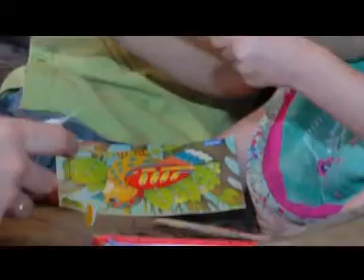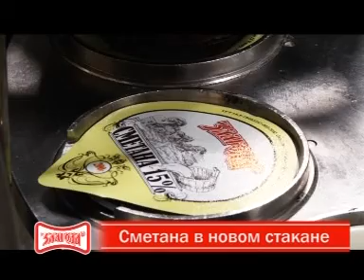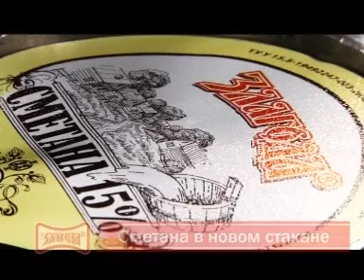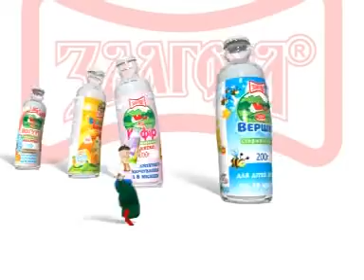Mij Maluk 31 03 2015